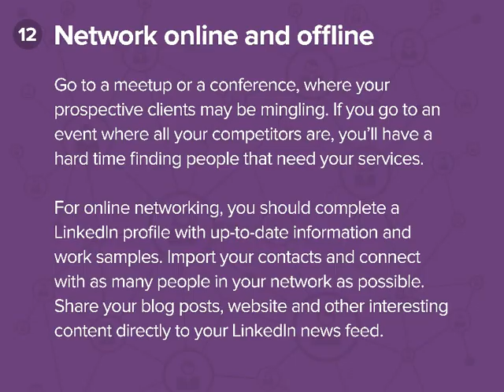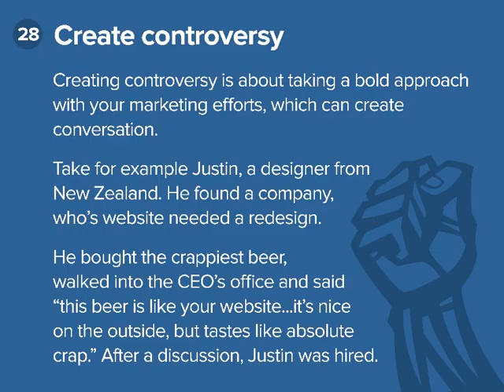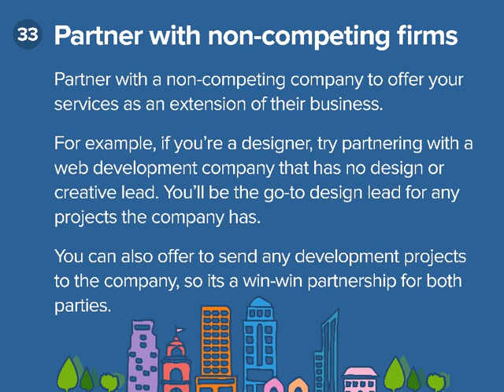33 Ways To Get More Clients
Shared by Clientflow. . See the full blog post here ➞

Learn 33 ways to get more clients for your freelance business or agency. These strategies include helpful advice, resources and tools for each

More in: Marketing , Business